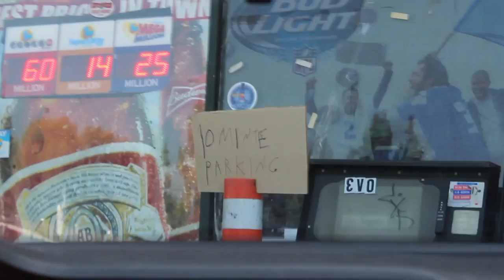6/21/14 Cliffdiving at Hermit Falls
location:
Hermit Falls, Arcadia, CA

edited by:
Annette Nguyen
Hannah Tran
Andrew Schmidt

featuring:
Adam Kightlinger
Alec Aranowitz
Andrea Espitia
Andrew Schmidt
Annette Nguyen
Brandan Soltes
Erik Clausen
Hannah Tran
Juliette Kovach
Justin Lee
Krysten Lee
NIck Sciabica
Ryan Quan